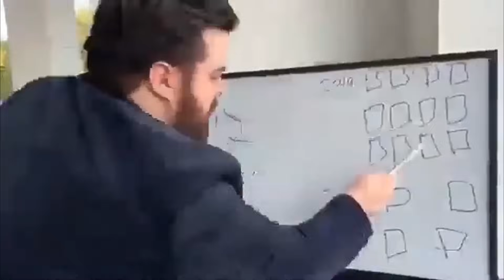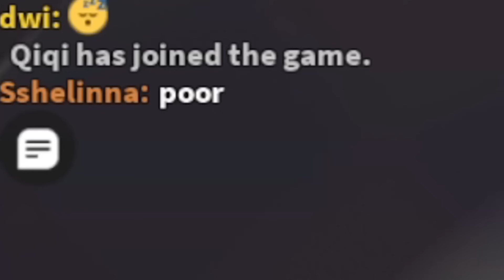batman viro clt no roblox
me segue la no insta